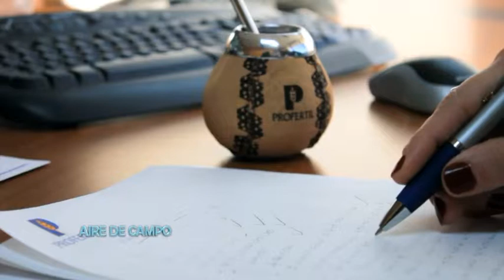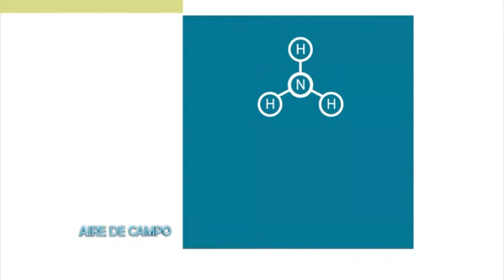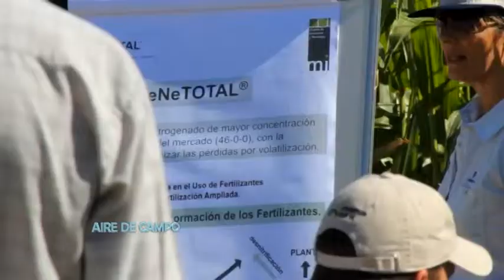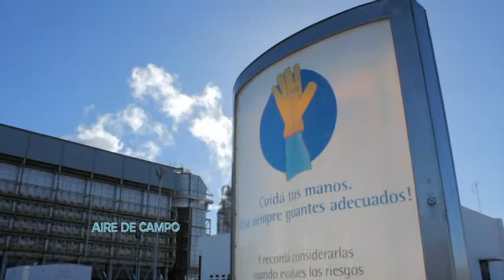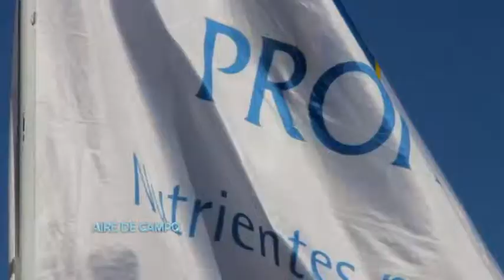aire de campo 323- BAHIA BLANCA Y ZONA.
HOY LES PRESENTAMOS COMO TEMAS MAS SALIENTES UNA NOTA CON JUANJO ERKASTI, DE LA CONSIGNATARIA EDAGARDO VITTORI DE BAHIA BLANCA, UN INFORME INSTITUCIONAL SOBRE LA PRODUCCION DE PROFERTIL Y UN RESUMEN DEL ULTIMO REMATE MENSUAL DE PRODUCTORES RURALES DEL SUD EN BAHIA BLANCA..
CONDUCCION PERIODISTICA: RUBEN BERMAN.
FACEBOOK: PROGRAMA AIRE DE CAMPO BAHIA BLANCA
CEL DE LA PRODUCTORA: 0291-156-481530